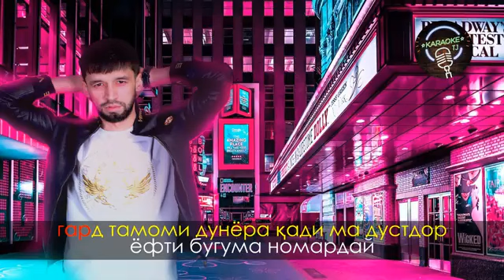𝙆𝘼𝙍𝘼𝙊𝙆𝙀/𝙎𝙃𝙊𝙉 𝙈𝘾/𝘽𝙐𝙂𝙐𝙈𝘼 𝙉𝙊𝙈𝘼𝙍𝘿𝙄/